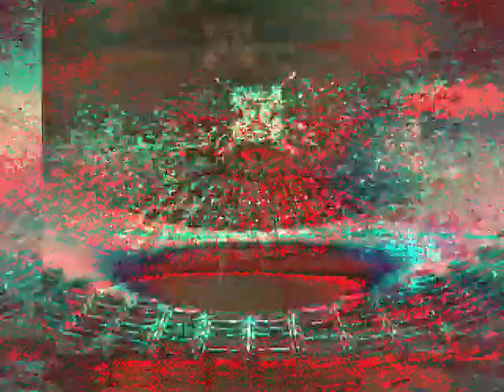[EPILEPSY WARNING] Movie 23 04 19 09h41m13s *Photosensitivity Warning*